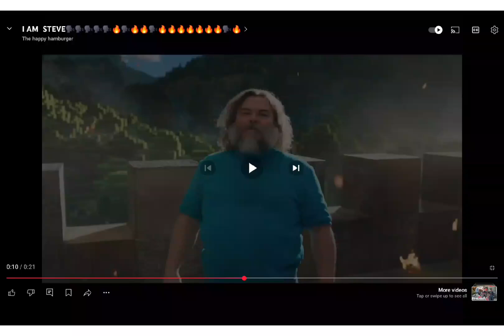October 25, 2024